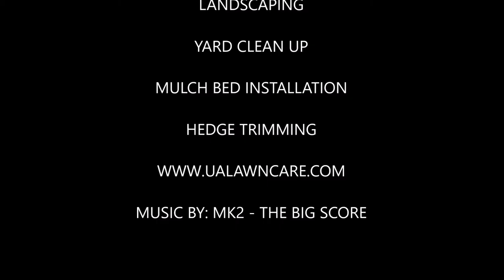Better Marketing for newbies - UA Lawncare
Welcome!

Uproot problems with your landscape for a more pleasing, unique property with superior services from us in Arlington, VA.

No matter whether it is a small or large project, our expertise will enhance the look and value of your property. Call us in Arlington, VA today for a personal consultation.